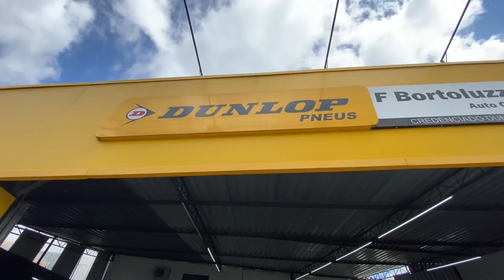ESTÁ CHEGANDO AO FIM, DESMONTAGEM S3 😢😢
Segue abaixo lista de peças, preços respectivos e descrição.

SIGAM A DUNLOP BROOKLIN NO INSTAGRAM:

Avenida Nova Independência, 641
Brooklin - São Paulo - SP

Alguns itens ja foram vendidos, chequem a disponibilidade.

LISTA:

Tomioka IHX 475 - 12K
Bilstein B14 - 10K
Intercooler Metal Horse - 3K
Rodas OZ Superturismo LM 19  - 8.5K
Intake R600 VWR - 3,5K
Inlet Hose VWR azul - 700K
Muffler Delete - 300K
Inlet CTS - 700K
Wide band FT com sonda - 1K
Gauge pressão ODG 3KG com gauge pod - 400K
Boost pipe - 700K
WMI AEM completo com filtro - 3K
JB4 sem bluetooth - 2K
Boost tap CTS - 300K
Bobinas de RS3 - 1.2K

VWR Billet parts

VWR Expansion cap - 500K
VWR oil cap - 600K
VWR washer bottle cap - 500K
VWR oil dipstick - 500K
(Pacotão 1,5K)